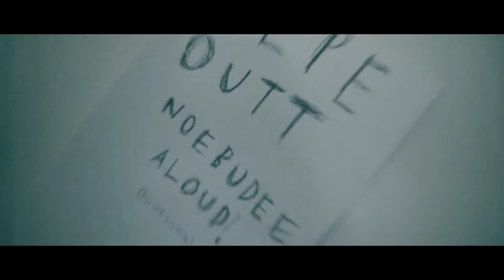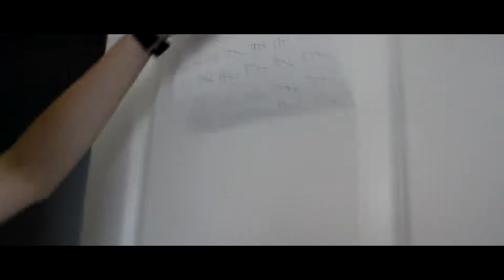Fossil Hunting - The Story Of The Poser [Prologue]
This is the prologue to all the poser videos! We will try and post more.
Remember to keep exploring, never stop!